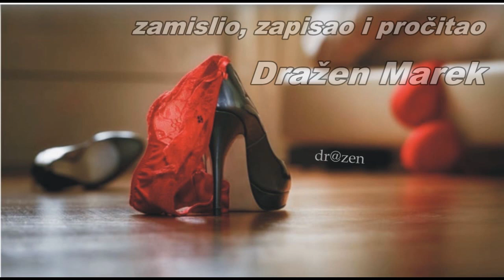Gdje si bila do sad' u mom životu? - Dražen Marek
O onome što se desilo noćas
jednom ću morati popričati s njom.
I to ozbiljno. Samo da znate.
Ne znam samo
kako joj je palo jučer na pamet
obući haljinu i lagano mi
nakon nekog vremena na uho šapnuti:
Je l' ti znaš da ja ispod haljine nemam ništa?
Ama baš ništa...
Da sam cijelo ovo vrijeme
od ranog jutra
totalno gola pred tobom
i pred svima drugima
a nitko pojma nema
pa ni ti…?!?!?
I od tog trenutka ništa više nije bilo isto.
Ljudi moji...
Cijelo popodne do večeri
u mislim mi je bilo samo to…
Kako joj skinuti i tu haljinu
pa da se uvjerim da je to istina…
Pokušavao sam je dodirnuti tijekom dana
ali nisam uspio, uvijek mi je pobjegla,
izmigoljila i nastavila izazivati još više
zadižući svako malo lagano rub haljine.
Ta mučenje trajalo je do uveće
kada sam napokon ušao u našu sobu
i na podu pronašao dokaz
da je cijelo vrijeme govorila istinu...
Da na sebi ispod haljine nema baš ništa
osim gole, mirišljave podatne kože.
Kad je s osmijehom ušla za mnom u sobu
i pitala me: Jesam li govorila istinu ili lagala?
Da li zaslužujem kaznu ili nagradu?
I kad je zatim skinula haljinu preko glave
pokazala mi je da je cijelo vrijeme
govorila istinu...
I što da vam kažem?
Nisam imao srca da je kaznim
zbog te igre kojom me je
izluđivala tokom cijelog dana.
Nagradio sam i nju i sebe
onako kako je ona zaželjela.
A kasnije, poslije svega,
imao sam snage samo još za to
da je dodirujem lagano
vrhovima prstiju po licu, usnama, tijelu.
Šaputao sam joj tiho po ne znam koliko puta:
Kako ćeš me sutra izluditi, iznenaditi?
I reci mi molim te:
Gdje si bila do sad' u mom životu?
Gdje si bila srećice?
dr@zen

zamislio, zapisao i pročitao: Dražen Marek
glazba: Orgasm Music - Arian Zhupa